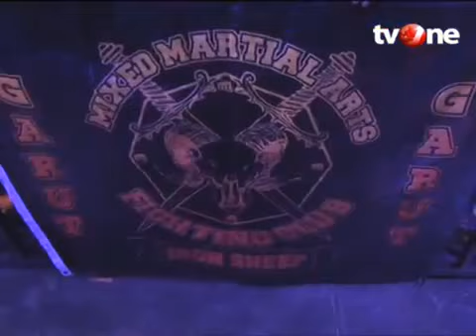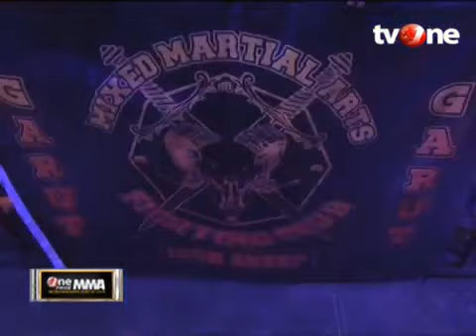[FULL] Semifinal One Pride MMA Indonesia 14 Mei 2016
Melalui proses yang cukup panjang, akhirnya terpilih delapan petarung yang akan berlaga di babak semifinal One Pride Mixed Martial Arts (MMA) One Pride Indonesia.